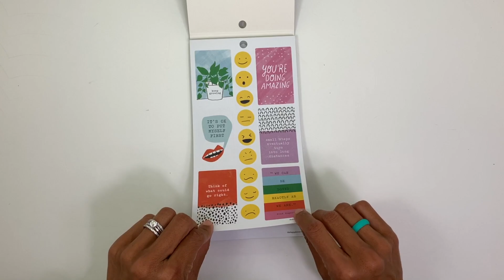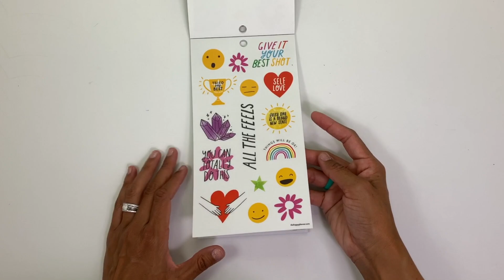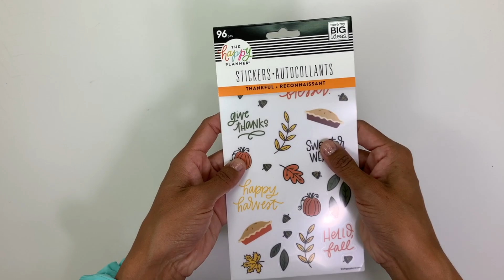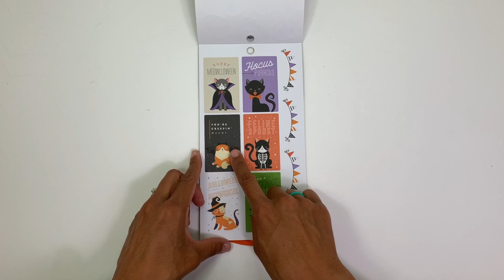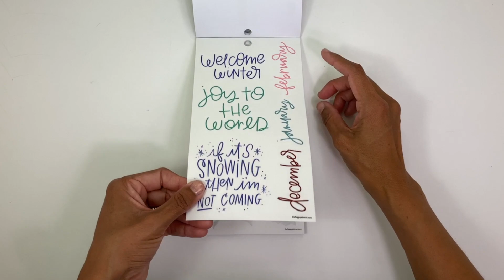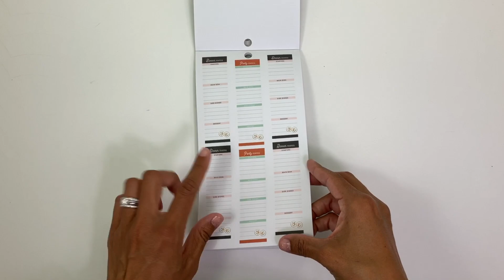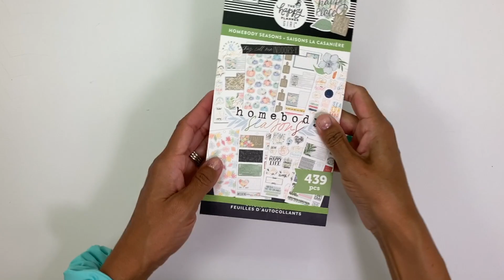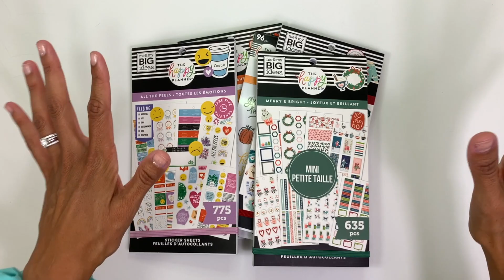Happy Planner ®️ Fall Release: Sticker book Flip Throughs!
Hey everyone!
This is a flip through of some of the new Happy Planner Sticker books from the fall release! Most of these items will be available on the Happy Planner website THURSDAY SEPTEMBER 3rd!!!